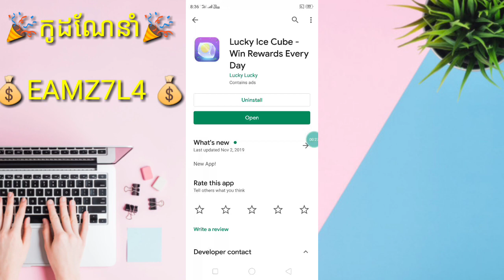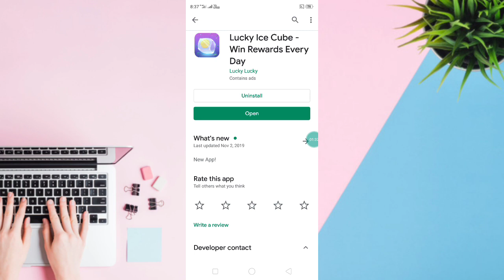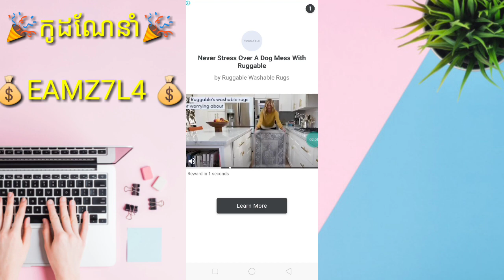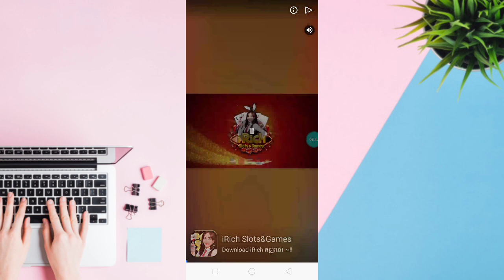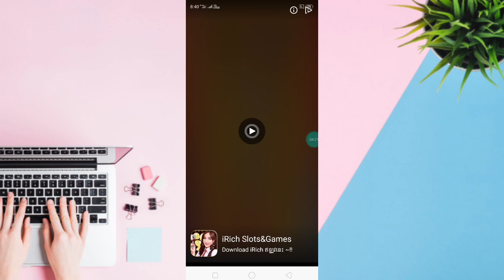💥 របៀបរកលុយកម្មវិធីហ្គេមថ្មី Lucky lce Cube លេងហ្គេមចុចផ្ទាំងទឹកកកបានលុយ ដកលុយតាម PayPal 🎉💰💵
👉នៅក្នុងវិដេអូនេះ ញុមចង់បង្ហាញ💥 របៀបរកលុយកម្មវិធីហ្គេមថ្មី Lucky lce Cube លេងហ្គេមចុចផ្ទាំងទឹកកកបានលុយ ដកលុយតាម PayPal 🎉💰💵  ។ 🌹[ KH  Money Online ]🌹

🌹លេខកូដណែនាំ💞💰EAMZ7L4 💰 🌹